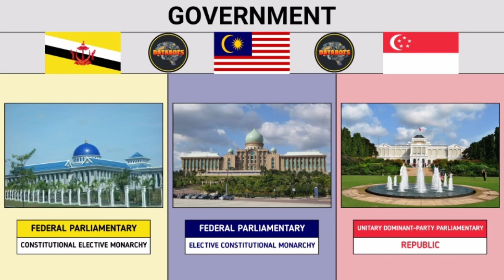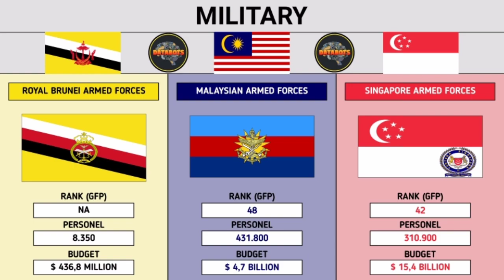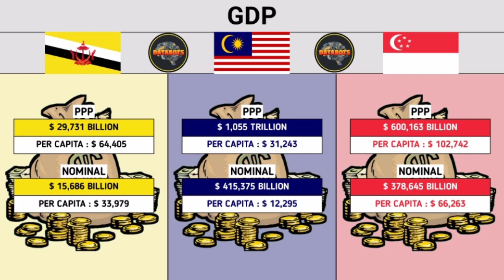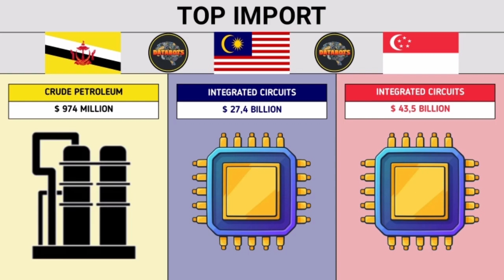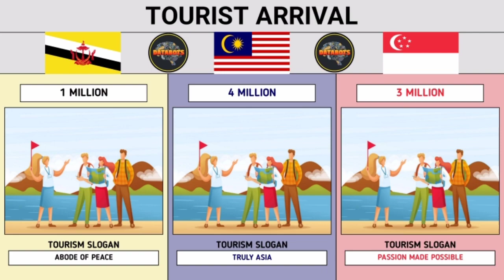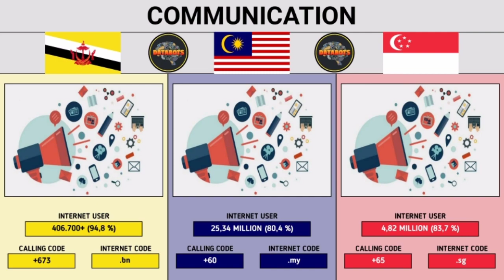Brunei VS Malaysia VS Singapore - Country Comparison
Area, Government, Economy, Military, GDP, Demographic, Geographic, Export, Import, Famous Landmark, Transfortation, Animal, Best Dishes, Tourism, Internet Users, Passport, Crime index, etc.

BRUNEI
(Brunei, formally Brunei Darussalam is a country located on the north coast of the island of Borneo in Southeast Asia.)

MALAYSIA
(Malaysia is a country in Southeast Asia. The federal constitutional monarchy consists of thirteen states and three federal territories.)

SINGAPORE
(Singapore, officially the Republic of Singapore, is a sovereign island city-state in maritime Southeast Asia.)

Important Note : All the images shown in this video are taken from various sources available on the internet.